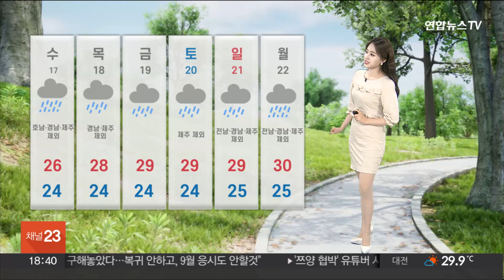[날씨] 중부 밤까지 요란한 소나기…내일은 다시 장맛비 / 연합뉴스TV (YonhapnewsTV)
[날씨] 중부 밤까지 요란한 소나기…내일은 다시 장맛비

현재 레이더 영상 보시면, 강하게 발달한 장마 구름이 제주와 남해안에 위치하고 있습니다.

남부 지방 곳곳으로는 밤사이에도 장맛비가 계속되겠습니다.

낮에 기온이 크게 오른 중부 지방으로는 밤까지 소나기가 내리겠습니다.

돌풍과 벼락을 동반한 요란한 비가 쏟아지겠고요.

서울 등 수도권과 충남, 전북에 많게는 60㎜, 강원과 충북, 경북엔 최대 40㎜의 강수가 예상됩니다.

내일부터는 중부와 남부의 날씨가 서로 뒤바뀝니다.

정체전선이 북상하며 중부엔 국지성 호우가 예상되는데요.

모레까지 남해안에 최대 80㎜ 이상, 충북과 남부엔 많게는 60㎜, 수도권과 강원도에는 최대 100㎜ 이상 많은 양의 비가 예상됩니다.

제주는 내일 낮에, 남부는 밤이면 대부분 잦아들겠습니다.

최근 폭염주의보가 이어졌던 서울은 특보가 해제됐지만, 경기와 충남, 호남 곳곳으로는 여전히 특보가 발효 중입니다.

이들 지역에선 내일도 체감 온도가 33도 안팎으로 올라 찜통더위를 보이겠습니다.

내일 서울과 춘천 30도, 제주는 32도까지 기온이 오르겠습니다.

날이 무더운 만큼, 여름철 건강관리에 힘써주시기 바랍니다.

주 중반엔 중부를 중심으로 강하고 많은 양의 비가 내리겠고요.

이번 주 내내 폭염과 폭우가 동시에 나타나는 변덕스러운 날씨가 계속되겠습니다.